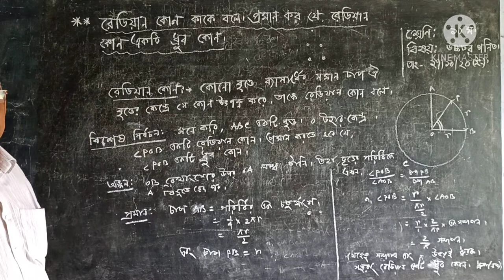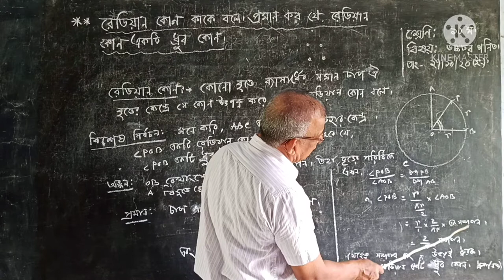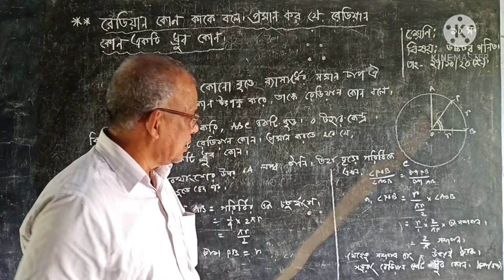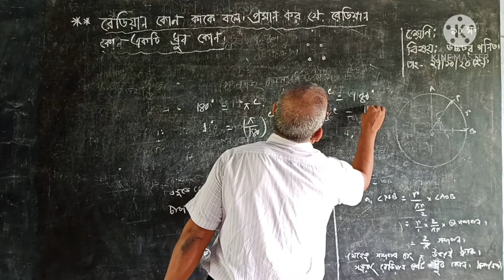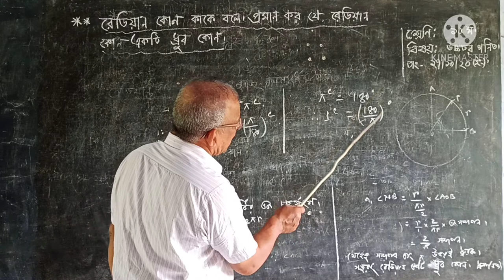Sub:-Higher Math, Class:-10, Cheaper:-6.